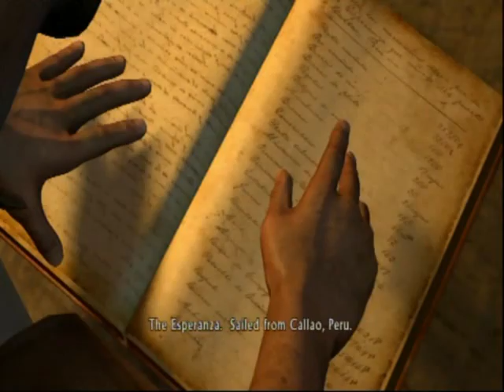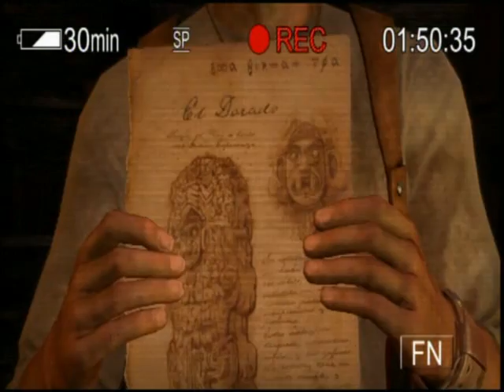Let's Play Uncharted: Drake's Fortune #10 - Into the Customs House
Nate finds a way into the old customs house and opens the front door for Elena. But inside, they make another staggering discovery...